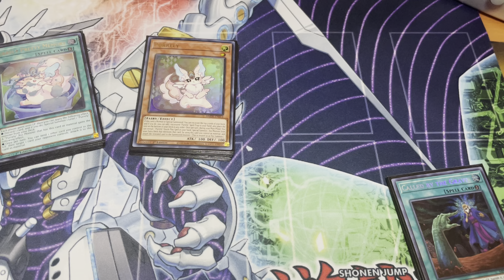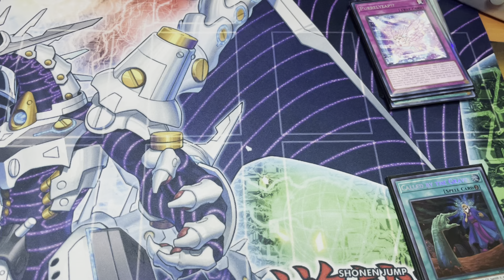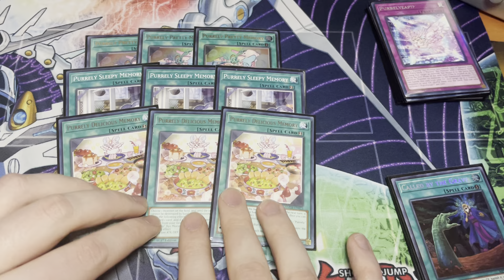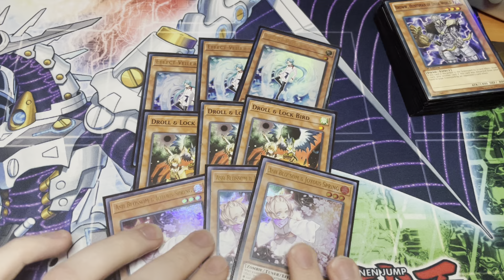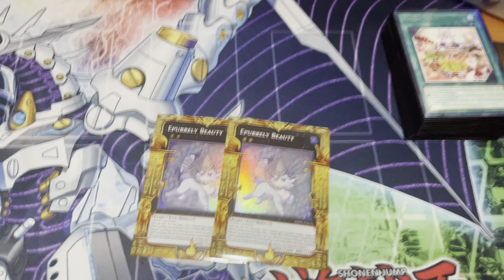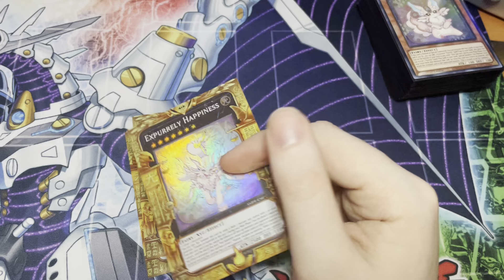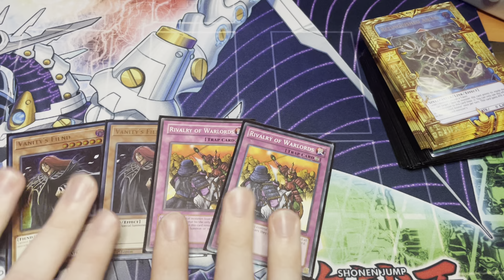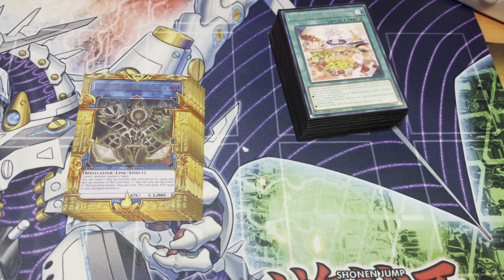CYAC Prerelease 1st Place Purrely Deck Profile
I got first with the cat deck, check it out

The style of this video is similar to TeamSamuraiX1 and TheCaliEffect [King Of Games] in parts. A large influence on this series has come from content creators like aznpersuasion2008 and Dzeeff.